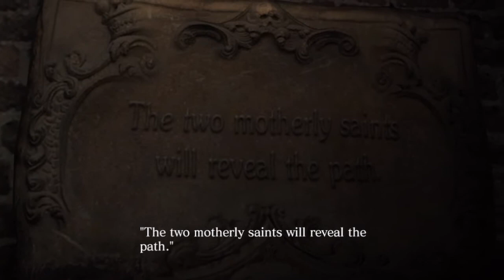Resident Evil 6 Co-Op Walkthrough - Leon's Campaign | Episode 7 - Church Holdup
Please don't forget to rate the video, it helps me a lot :D
Giant titty zombies are scary...

Links